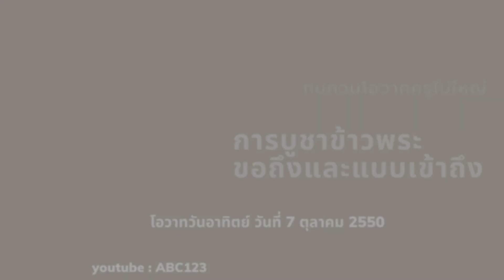การบูชาข้าวพระแบบขอถึงและเข้าถึง ต่างกันอย่างไร 7/10/50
เนื้อหาบางส่วนจากโอวาทงานบุญประจำวันอาทิตย์วันที่ 7 ตุลาคม 2550